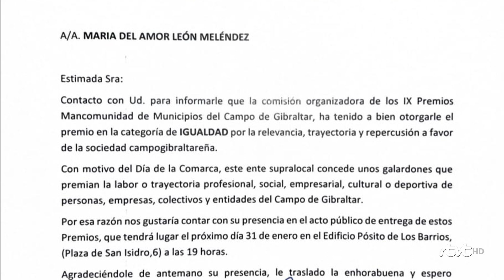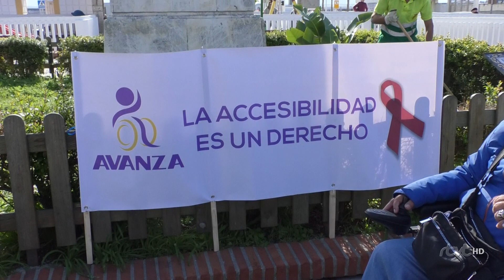RTVT PREMIO A LA IGUALDAD PARA MARÍA AMOR